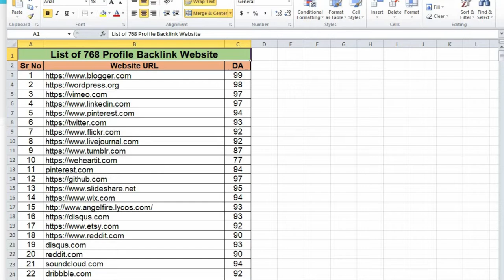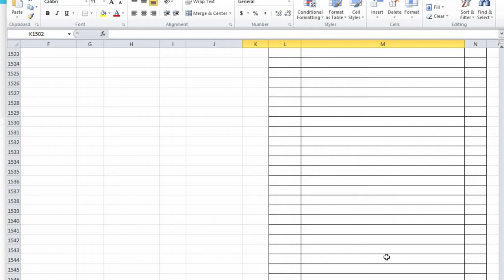PPT & PDF Submissions | pdf submission list | free ppt submission sites list 2022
Youtube Backlinks Generator PPT & PDF Submissions | pdf submission list | free ppt submission sites list 2022

pdf submission list
ppt submission
free ppt submission sites list 2021
ppt pdf submission sites
ppt to pdf
free ppt submission sites list 2020